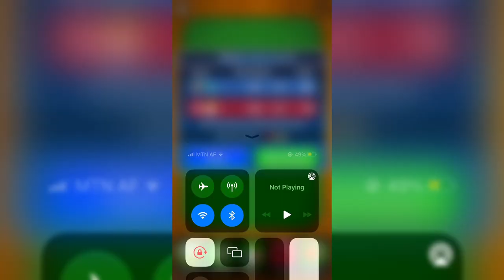Poker Gameplay♣️♣️♥️گیم پلی جالب یک جا با ما باشید ❤️